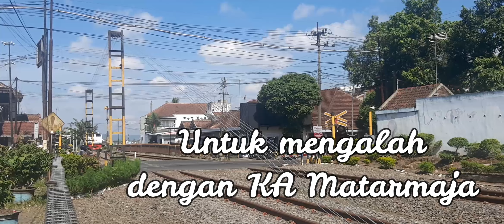Pulang Pergi Ketemu di Kepanjen (KA Majapahit dan KA Matarmaja)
Assalamualaikum,
Selamat datang di Channel ini yang menampilkan video tentang Kereta Api.

Dalam video ini akan membahas, GAPEKA 2023 yang membuat KA Majapahit dan KA Matarmaja bertemu/bersilang di Stasiun Kepanjen.
Terima Kasih